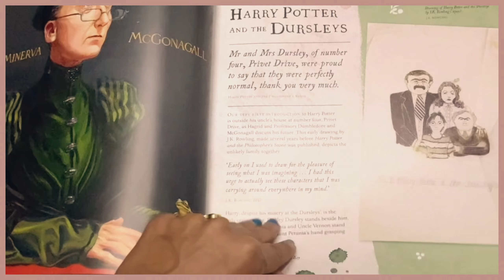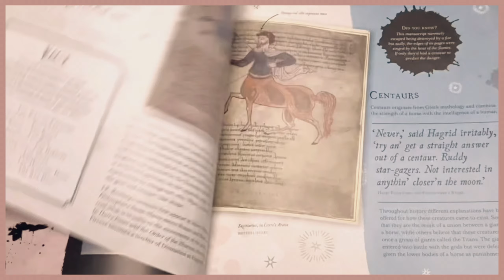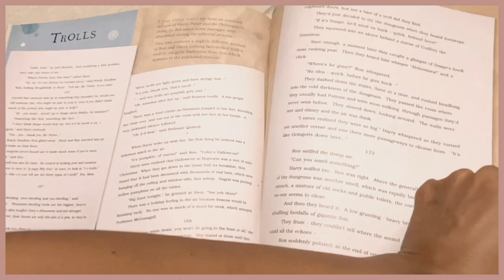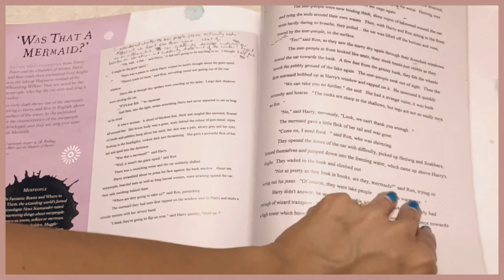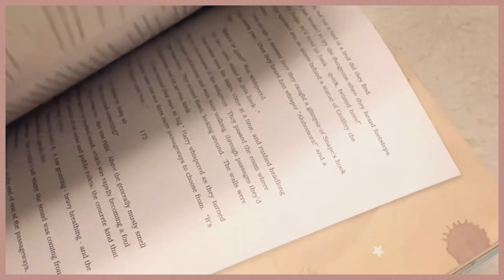A History Of Magic - Harry Potter Complete Flipthrough (LOOK INSIDE) - No Commentary - ASMR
Buy my book - Incensa (YA Fantasy)
Amazon US
Amazon India